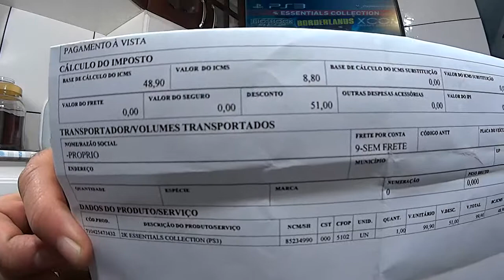JOGOS GRATIS PS3 MIDIA FISICA APLICATIVO Nice Quest # 2 2K Essentials Collection